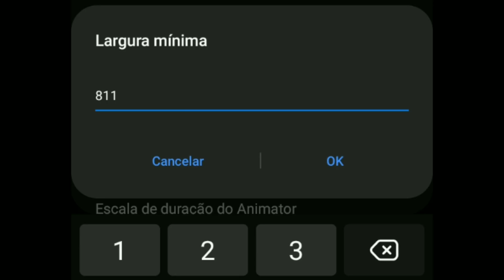Gelo 1P Implacável ⚙ Galaxy A01 - Free Fire Highlights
The Best Moments Free Fire

📱- Galaxy A01

Song: Mezsiah - Novacane